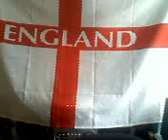The Highjacker Part 1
It all starts here the Hurley foundation is facing a challenge from the Highjacker and also the villain enjoy part 1 part 2 coming soon :)